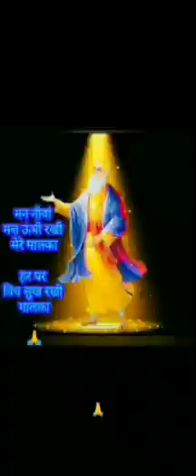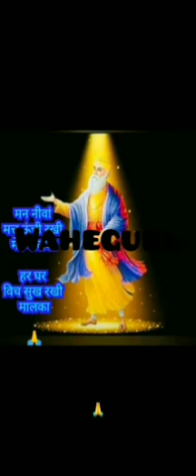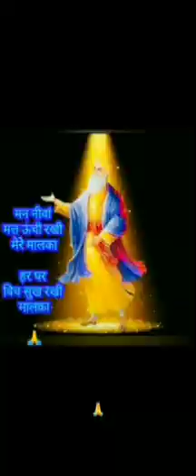waheguru_wah_wah_guru_simran